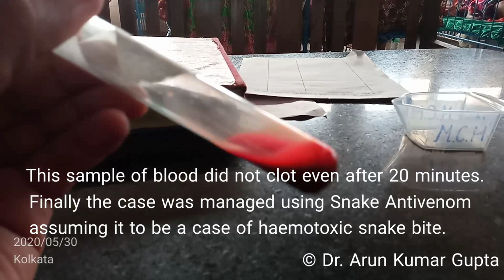What happens in case of a haemotoxic snakebite?